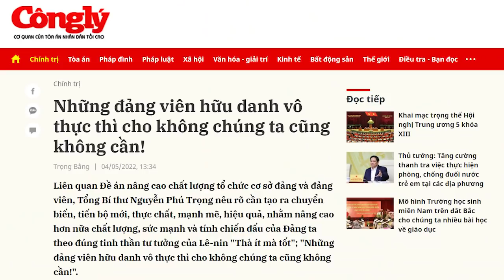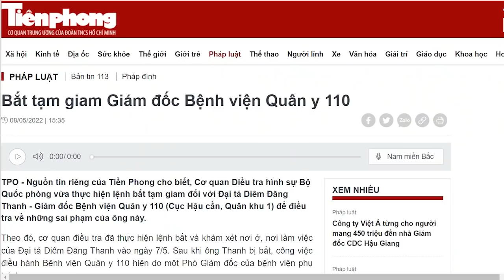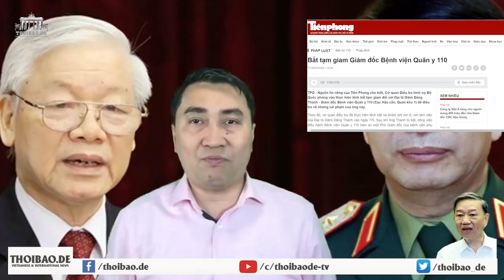Hội nghị Trung ương 5, ông Trọng tấn công trực diện ông Phúc?